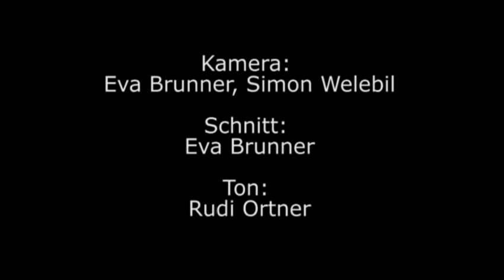CLARA LUZIA : The Waving Ones (FM4 Acoustic Session)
CLARA LUZIA play "The Waving Ones" in an acoustic session for Radio FM4 in their studio; April 2011.